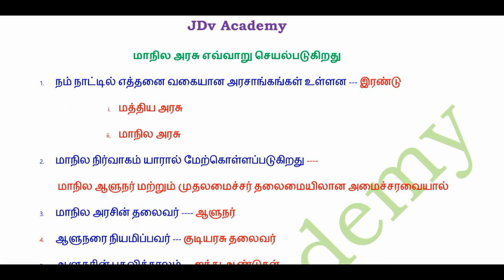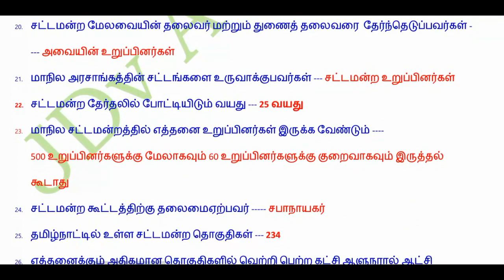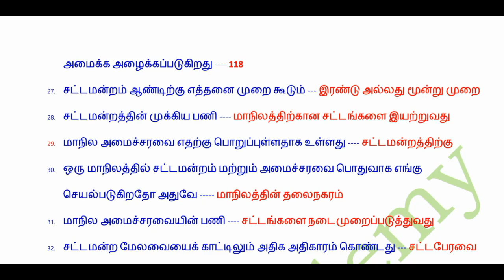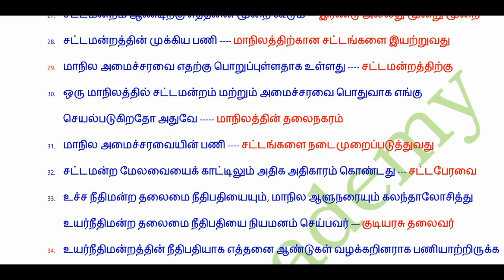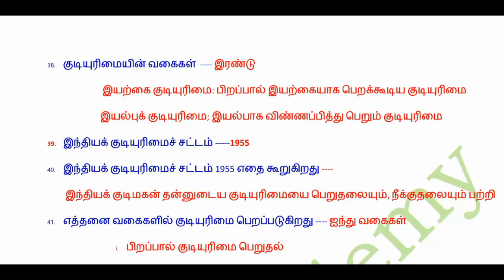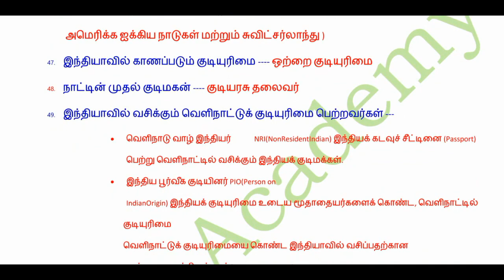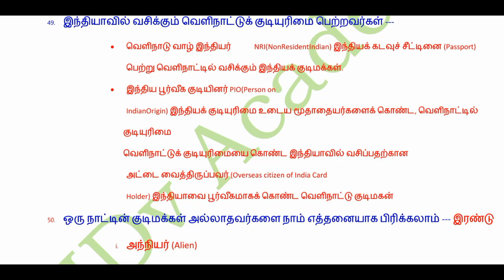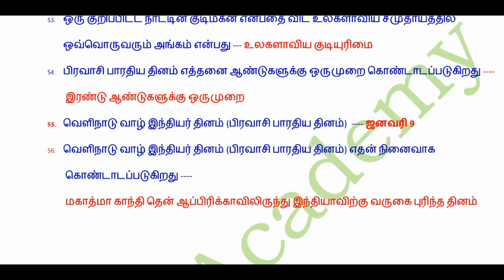8TH CIVICS TERM 1 IN TAMIL FOR TNPSC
8TH CIVICS TERM 1 IN TAMIL FOR TNPSC